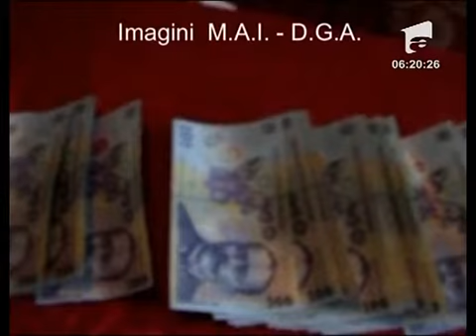Neamt Un politist a refuzat o spaga de 4200 de lei 17 MARTIE 2011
Cand o doamna sau o domnisoara refuza primul buchet de flori cred ca merita sa mai incerci odata. Teoria nu functioneaza insa si atunci cand un politist refuza prima propunere de a lua mita. Am aflat acest lucru de la un barbat din Neamt care i-a...